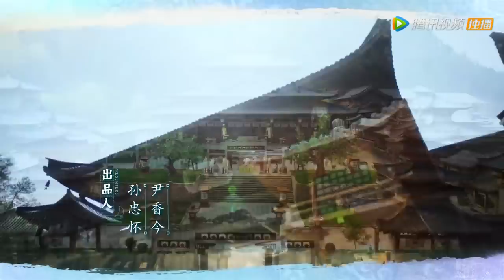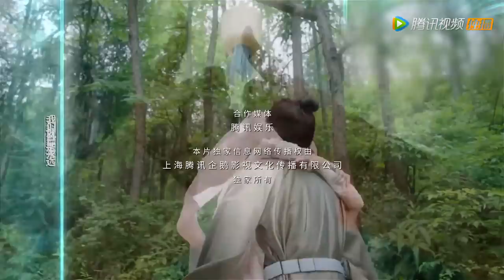ENG SUB【雁归西窗月 Time Flies and You Are Here】EP16 赵孝谦借鹤庐给谢小满，却被小满弄丢？（曾舜晞、梁洁）